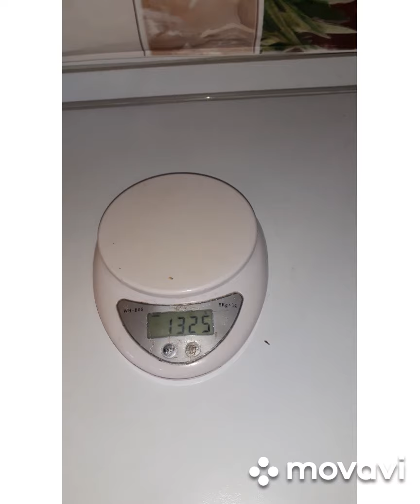Рыбалка на реке, рыбка, таранка!